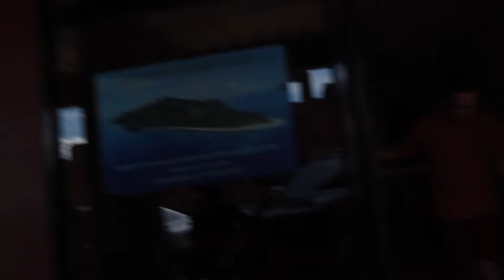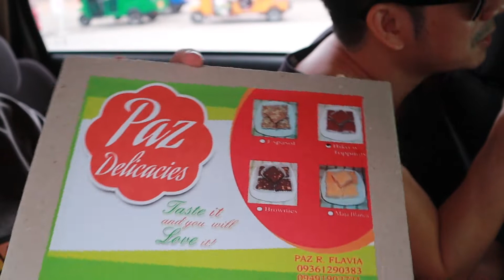ROAD TRIP TO MATI | DAVAO ORIENTAL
ROAD TRIP TO MATI WITH FRIENDS AT MATI, DAVAO ORIENTAL

A RARE GET TOGETHER WITH FRIENDS FROM DAVAO. IT'S BEEN QUITE LONG SINCE WE HAD THIS OUTING AWAY FROM THE VIBRANT AND FAST PACING METROPOLIS. TAKE A GLIMPSE UNTIL THE END OF OUR GET AWAY AND AND ENJOY.

FOLLOW THE FB PAGE SHAMCEY AND LADY MORGANA